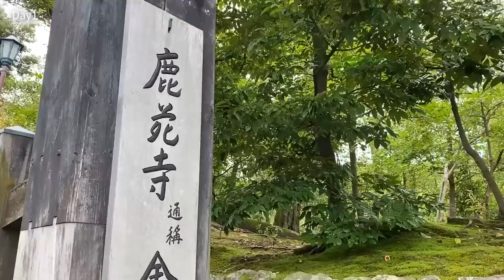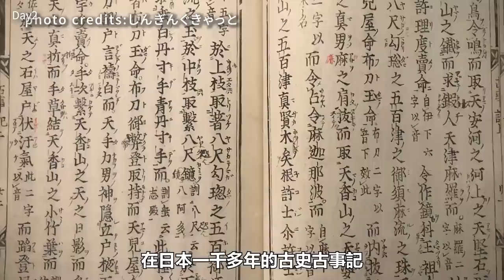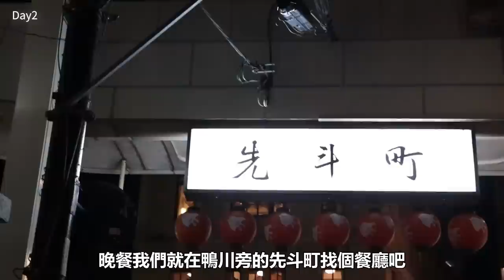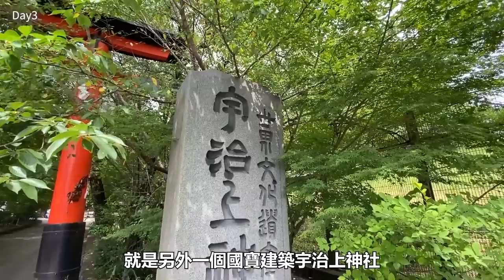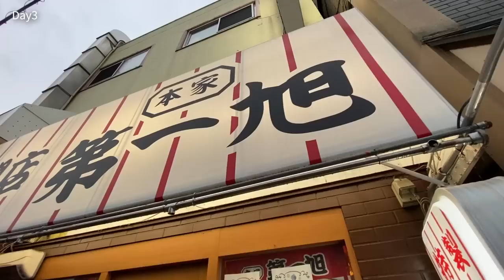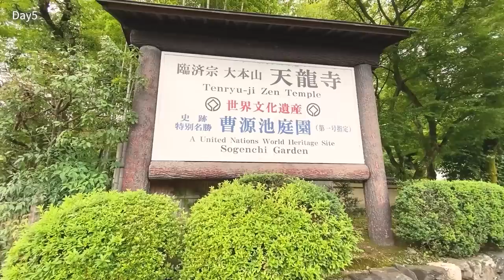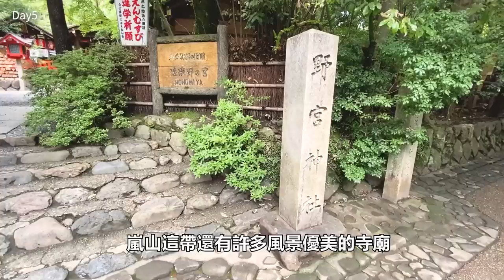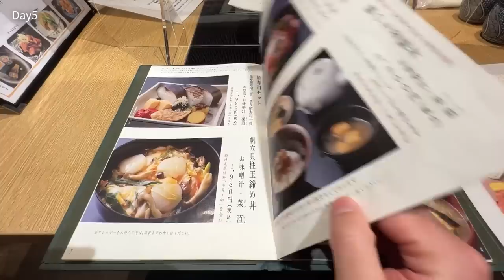[解封後日本旅遊］京都五天四夜遊｜京都自由行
大家好，我是東京走著瞧的包柏。京都是大家來日本旅遊的必訪城市之一。在這個充滿歷史風情、購物、美食的古都，包含周邊的城市或景點可以連續玩個好幾天。本支影片包柏就帶大家來場京都以及周邊區域的五天四夜遊吧。